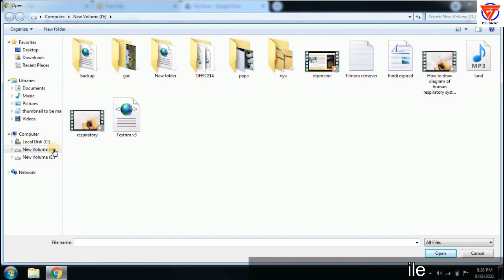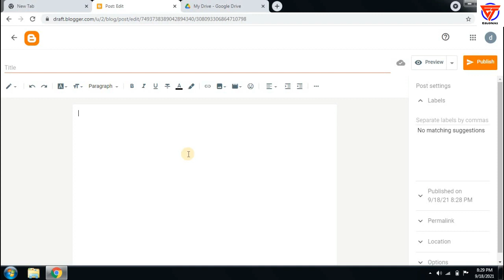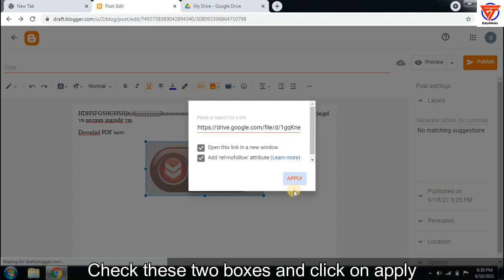how to add pdf download button in blogger | how to add pdf download link in blogger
Title: how to add pdf download button in blogger | how to add pdf download link in blogger